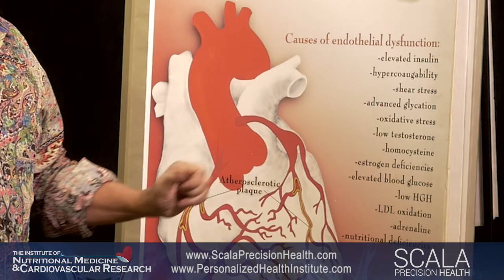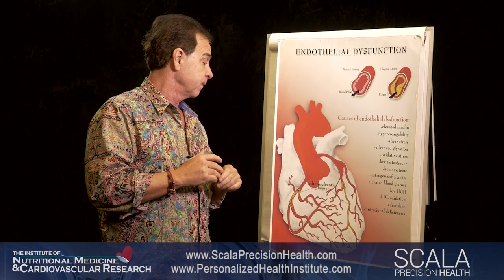Heart Disease & Testosterone Treatment Prevention | Russ Scala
Russ Scala discusses the real truth behind heart disease, treatment, and prevention. It's not about high cholesterol and the research is out there!